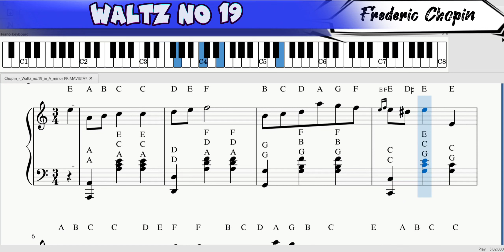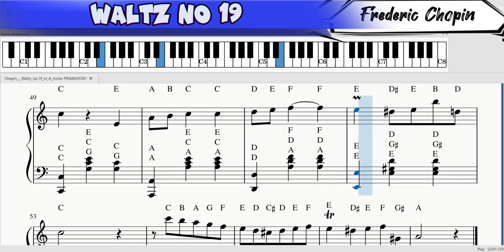🌏WALTZ No 19 F.Chopin @BMCTHEBEST